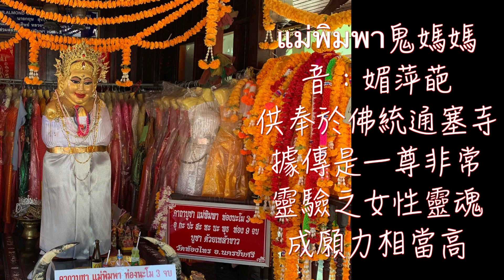泰國佛牌小貼士(5)泰國人對女靈的稱呼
此片介紹泰國人對部分女靈的稱呼、由來，例如鬼媽媽媚萍葩、女樹精媚搭kenhg等。泰國人拜神也拜鬼，但不懼怕鬼靈，而是以敬畏之心，祈求與鬼靈互相成就。

有任何問題歡迎來訊

📲官方LINE
@luckystudio (前面要加@)
💻官方LINE傳送門